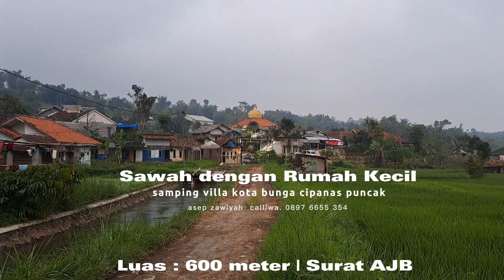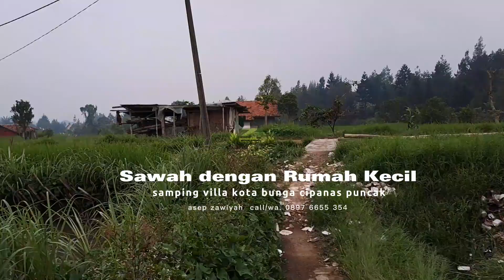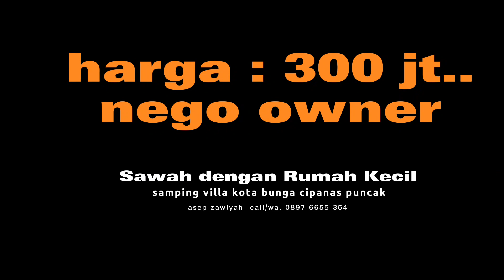JUAL MURAH RUMAH KAMPUNG + SAWAH CIPANAS PUNCAK 600 meter 300 jt NEGO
JUAL RUMAH DAN SAWAH
KAWASAN KOTA BUNGA CIPANAS PUNCAK

Luas : 600 meter
Surat AJB

kontak survey.
asep zawiyah